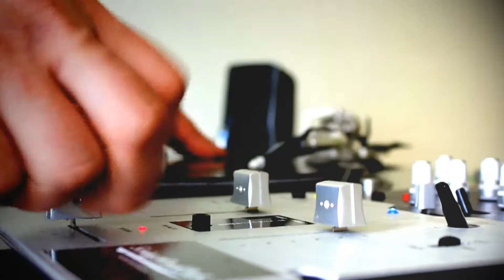AUTHENTIX - ORIGINELL [VIDEO CLIP] FULL HD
BEAT&RAP: T-RECS
CUTS: DJ ISSO
VIDEO: T-RECS